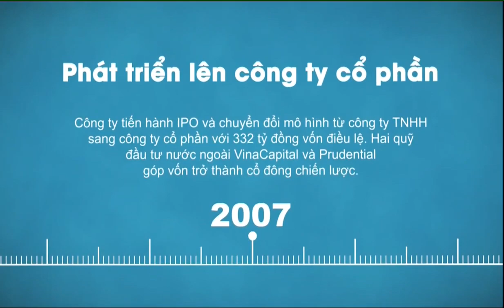Giới thiệu chủ đầu tư Khang Điền - Nhà phát triển Bất động sản uy tín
Nhà phát triển BĐS với dịch vụ kinh doanh nhà ở và quản lý bất động sản với các dự án đã triển khai uy tín về pháp lý được phát triển hướng đến nhu cầu thực với không gian sống chất lượng, xứng đáng trở thành ‘nơi đặt niềm tin, nơi xây tổ ấm’ cho khách hàng.

Trải qua quá trình hình thành và phát triển, chủ đầu tư Khang Điền đã tạo ra nhiều dấu ấn trên thị trường bất động sản đặc biệt ở khu Đông Sài Gòn. Với mục tiêu mang lại cho khách hàng những sản phẩm bất động sản tốt nhất bằng dịch vụ chuyên nghiệp nhất.

Trong hành trình hơn hai thập kỷ, Khang Điền liên tục mở rộng quỹ đất, quy mô, thu hút vốn đầu tư. Cùng sự đồng hành lâu dài của các cổ đông lớn, các quỹ đầu tư, các ngân hàng lớn trong và ngoài nước như VinaCapital, Dragon Capital, Vietinbank, Vietcombank, OCB…